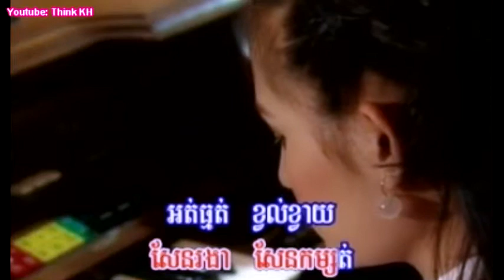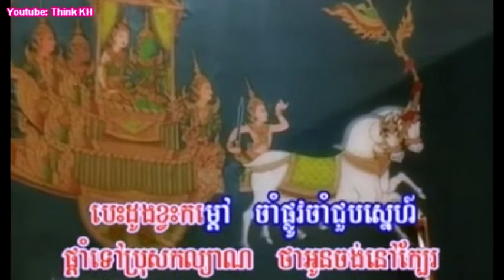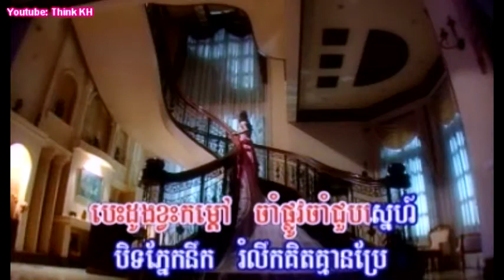បេះដូងខ្វះកម្ដៅ - សុគន្ធ និសា - besdong kvas kamdov - sokun nisa - sokun niza M/V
បេះដូងខ្វះកម្ដៅ - សុគន្ធ និសា - besdong kvas kamdov - sokun nisa - sokun niza

បេះដូងខ្វះកម្ដៅ, សុគន្ធ និសា, besdong kvas kamdov, sokun nisa, sokun niza, sokun nisa old song, sokun nisa new song,